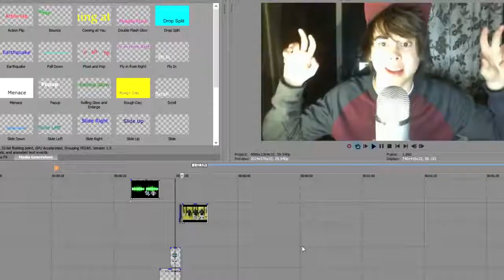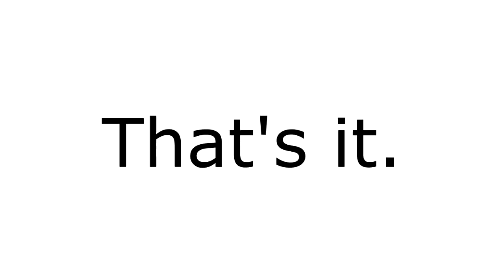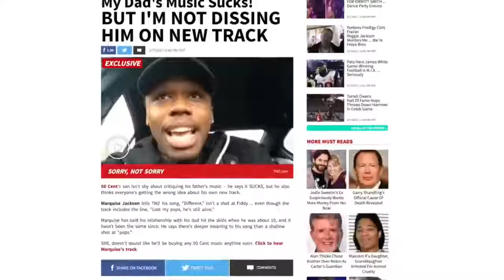What Is Behind The Meme? The History and Origin of his bad Content